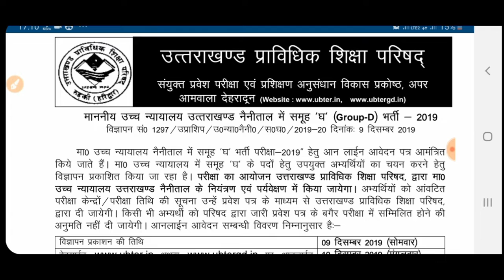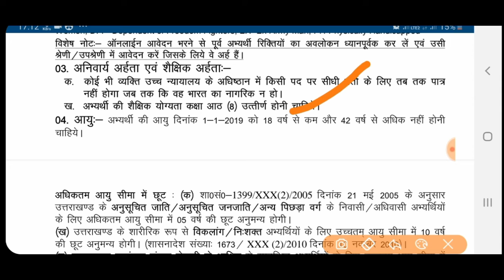UBTER New Notification || High Court Ubter New Vacancy || Ubter Group D new Vacancy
pdfJoin telegram for more ukssc and ukpsc exam notification and information